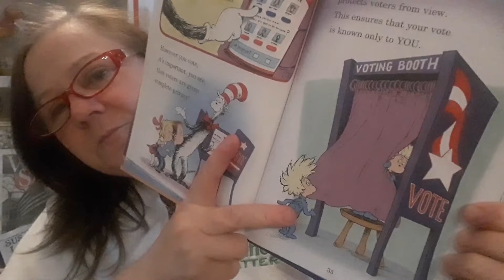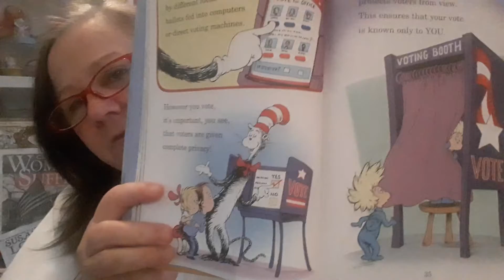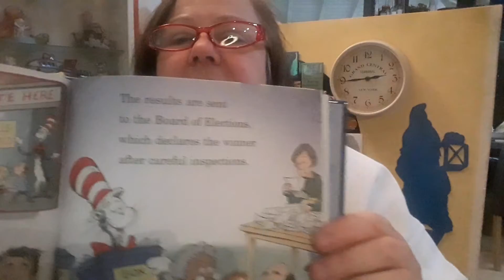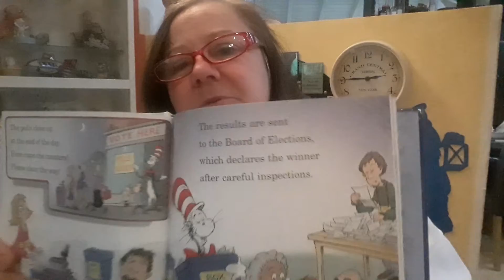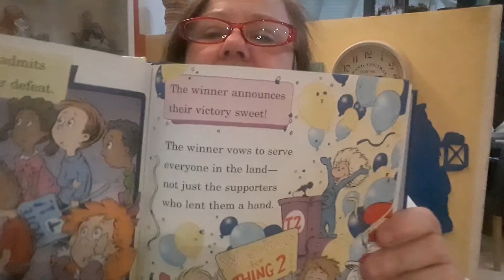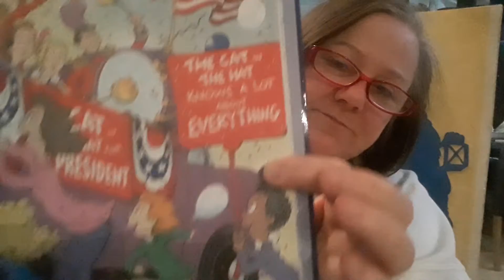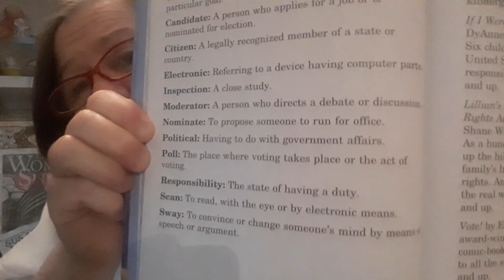Part 4🍎Commentary: Random House's children's book ABOUT VOTING from CAT in the HAT LEARNING LIBRARY🍎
One Vote. Two votes,I vote, you vote.